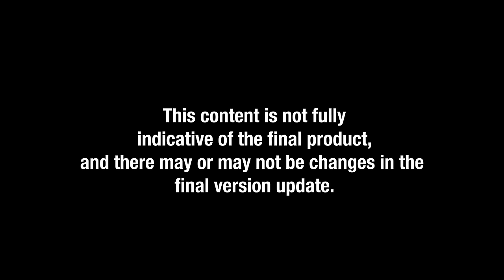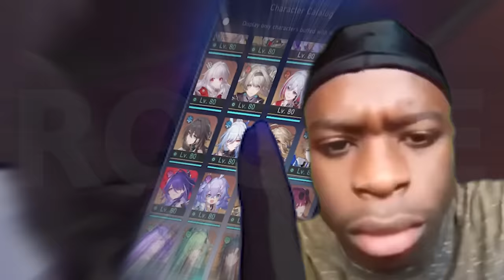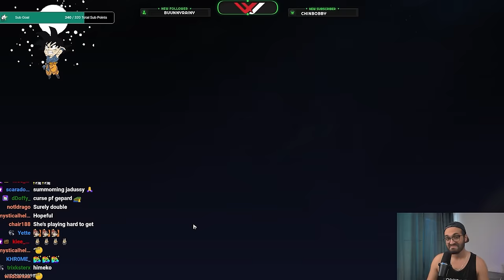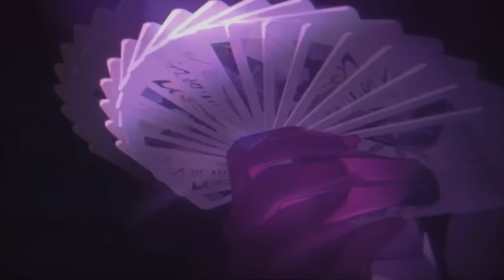JADE'S DIVERGENT UNIVERSE.EXE